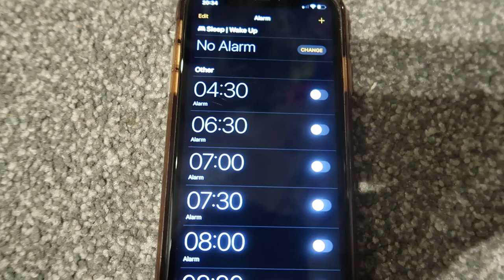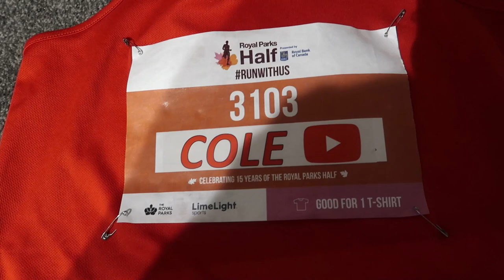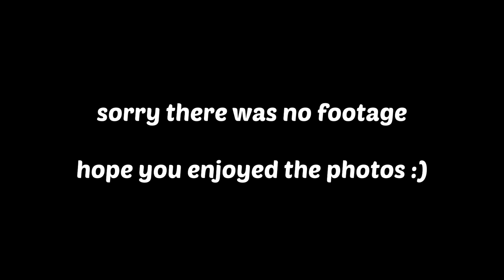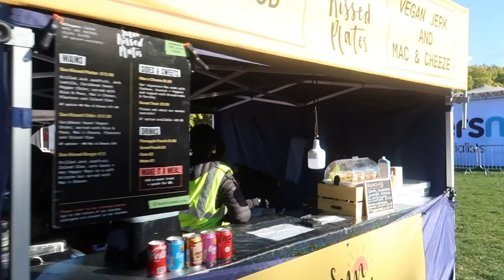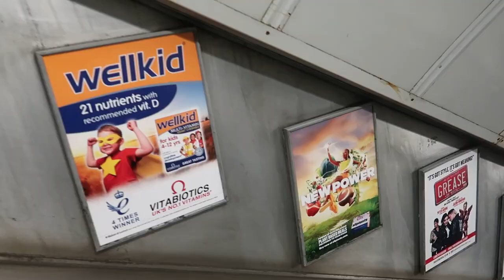ROYAL PARKS HALF MARATHON 2022 - RACE DAY VLOG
Welcome Backwards Cap Fans! In this video me, my sister and my mum take part in the Royal Parks Half Marathon in London, Hyde Park. It was a great day out with a lot of fun, freebies and a reality check. Thank you to everyone who supported me out on the course!

Let’s connect ♦️